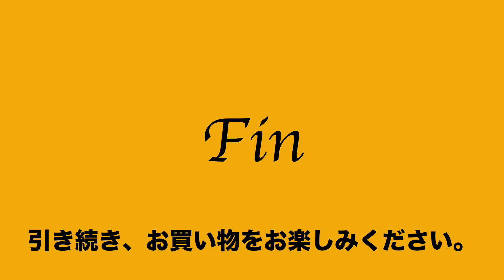9:2023:01:27 マンハッタンパッセージ 陰山モデル